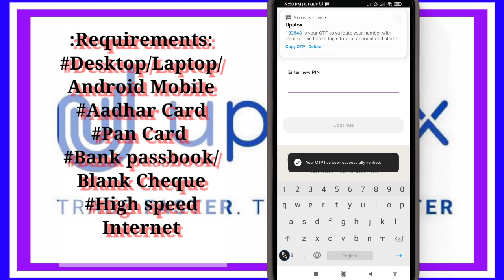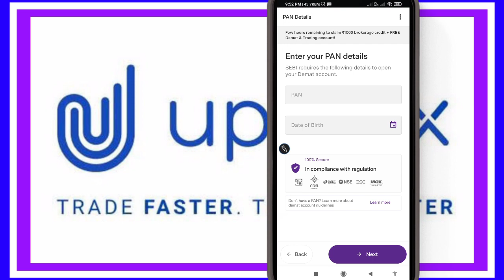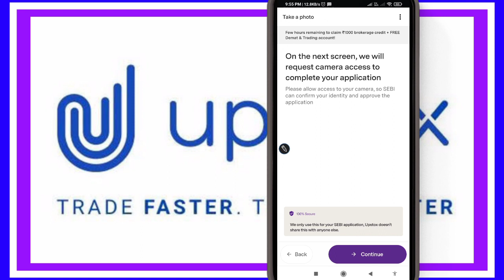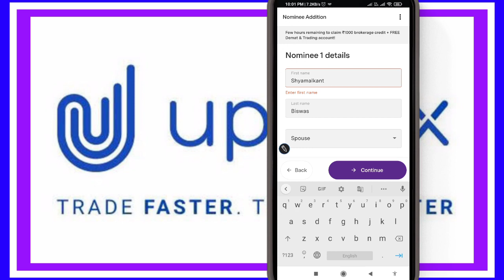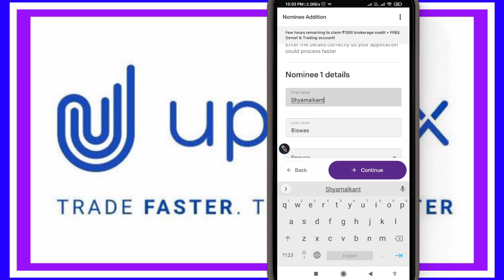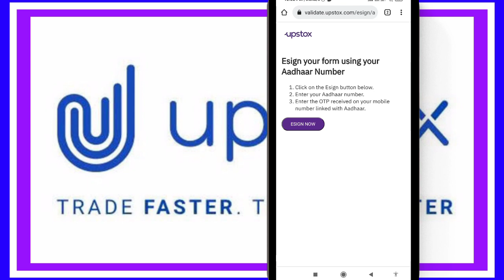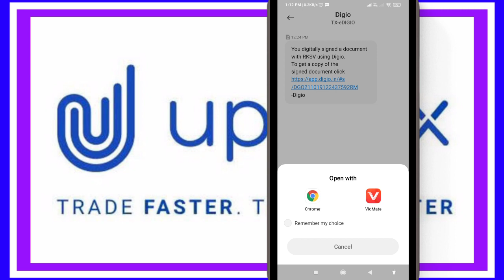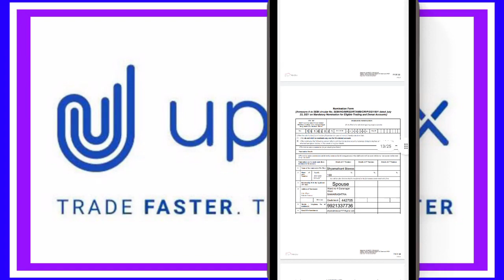Upstox account opening || upstox account opening hindi 2021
In this video I gonna show you how to upstoxaccountopening or